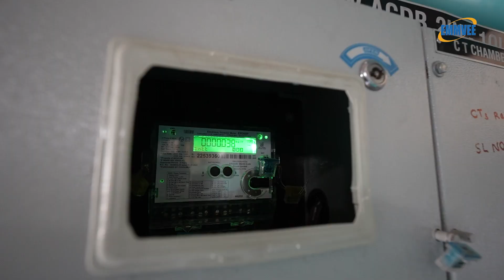Emmvee Solar Rooftop Installation at Pragati Automation, listen directly from a satisfied customer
Recently, Emmvee installed and commissioned two solar rooftop projects successfully for Pragati Automation Pvt Ltd, located in Peenya industrial area. Pragati Automation is an auto components manufacturer and has two manufacturing facilities in Bangalore. Emmvee has successfully installed 220 Kw and 250 Kw in Unit 1 and Unit 2 facilities at Pragati Automation. Currently, Pragati Automation is saving up to 40% of energy and up to 30% in electricity bills. Pragati Automation is very happy with the Emmvee modules, installation, and timely execution of the projects. Listen directly from the happy customer on Emmvee support.